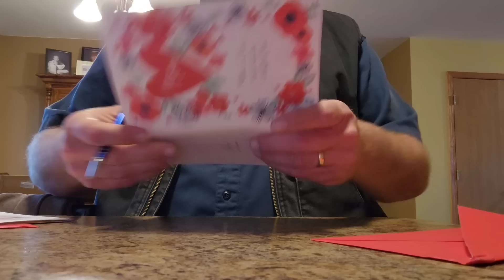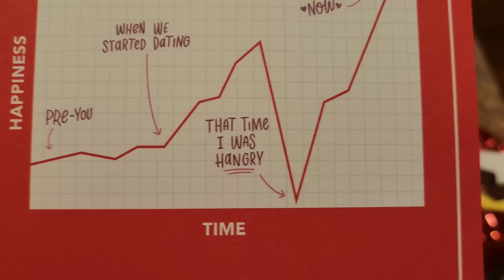Can I Pull This Off Without Getting Busted // Rain And More Rain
Trying to surprise the sweet love today with a delivery.